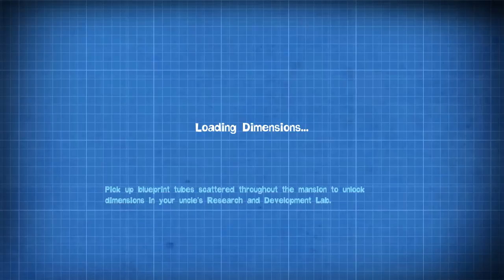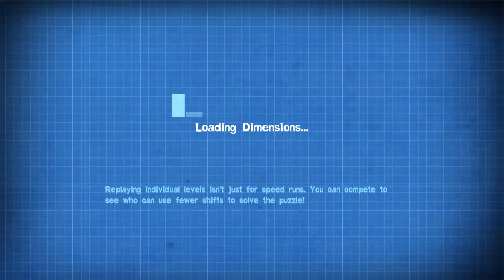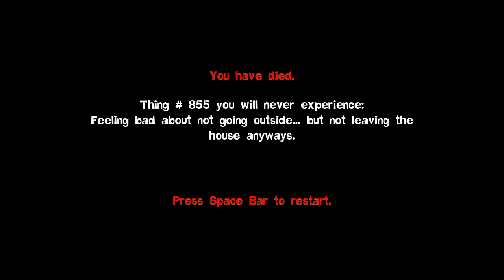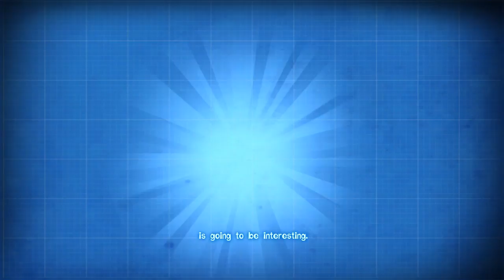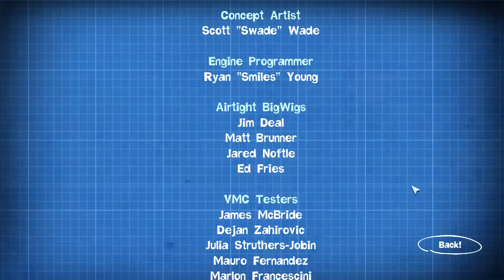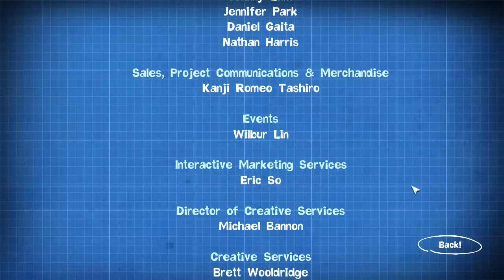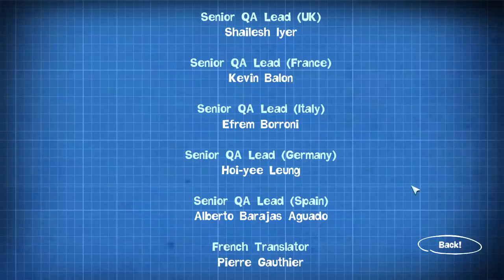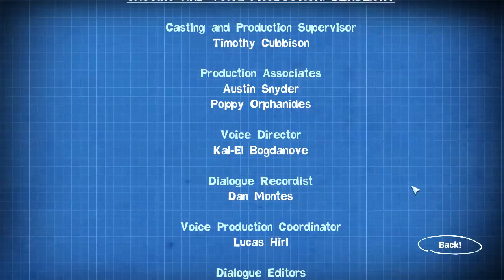Quantum Conundrum - Part 14 (there's something you shouldn't be doing)